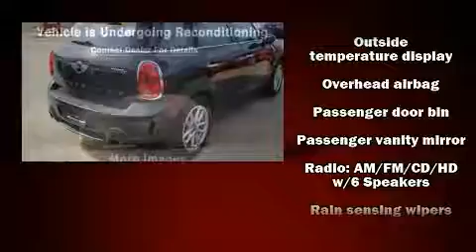2015 MINI Countryman Base in Charlotte, NC 28212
Williams Subaru
5701 E. Independence Blvd.

Take command of the road in the 2015 MINI Countryman. With less than 20,000 miles on the odometer, this 4 door sport utility vehicle prioritizes comfort, safety and convenience. It features a standard transmission, front-wheel drive, and an efficient 4 cylinder engine. The engine breathes better thanks to a turbocharger, improving both performance and economy. Top features include cruise control, 1-touch window functionality, a leather steering wheel, front bucket seats, power door mirrors and heated door mirrors, power windows, a roof rack, and remote keyless entry. Passengers are protected by various safety and security features, including: dual front impact airbags, head curtain airbags, traction control, brake assist, ignition disabling, and 4 wheel disc brakes with ABS. You'll never lose visibility with rain sensing wipers, which activate automatically when the drops start to fall. Our team is professional, and we offer a no-pressure environment. They'll work with you to find the right vehicle at a price you can afford. Stop by our dealership or give us a call for more information.